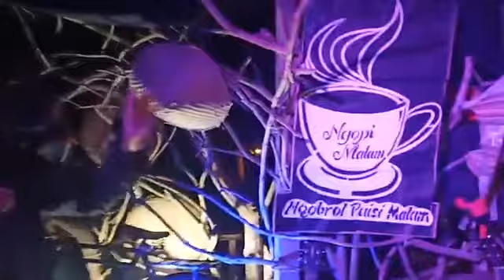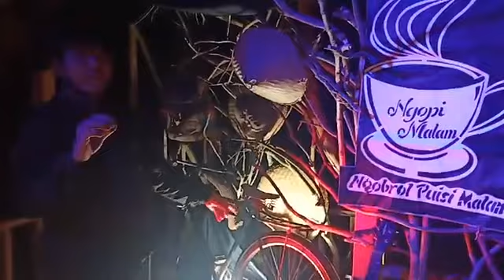Serunya persiapan Ngopi Malam Sesi ke-6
Begini kisahnya sebelum mulai live di Ngopi Malam